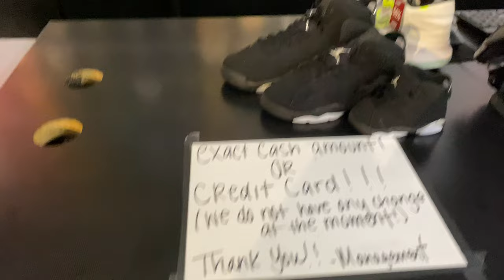Lakeline Mall Vlog